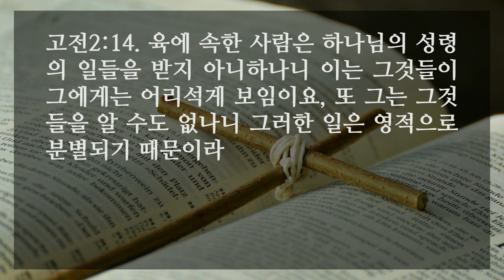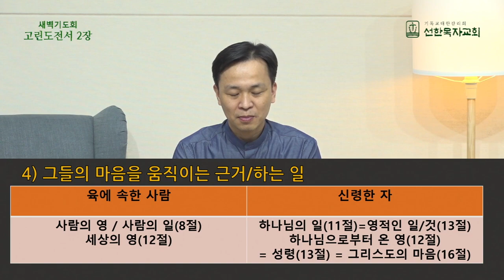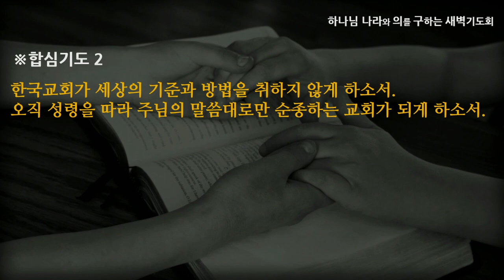[선한목자교회] 새벽기도 2021년 07월 20일 | 예수 그리스도만 알기로 결단한 사람 - 여재우 목사 [고린도전서 2:1-16]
예수 그리스도만 알기로 결단한 사람 - 여재우 목사 [고린도전서 2:1-16]